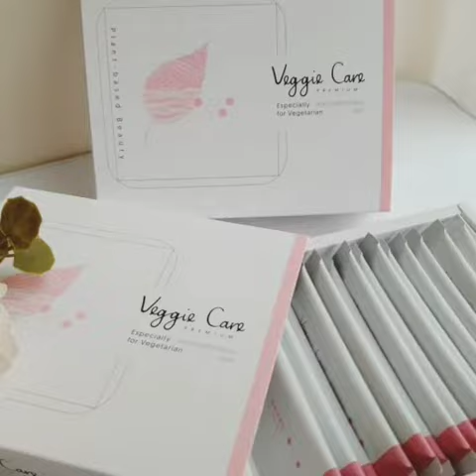【妳的植感美姬粉】酸酸甜甜加入優格也好吃！9大純植美妍精華✨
只要妳願意⠀
原來美也可以很簡單～✨✨⠀
美麗可以更有「植」感⠀
煩惱不敢補充膠原蛋白的女孩⠀
那就可以試試「妳的植感美姬粉」⠀
每天只要一包 直接吃也很方便⠀
內含9大純植美妍精華💫⠀
幫你補充2杯銀耳膠質飲+2杯現打柳橙汁維生素C+玻尿酸+頂級Q10+其他五種《超高含量》植物萃取美容成分

不用擔心有任何奇怪味道❌⠀
因為添加天然綜合莓果粉(蔓越莓、覆盆莓、藍莓)⠀
吃起來微酸很好入口💯⠀
我個人最喜歡加入優格一起吃⠀
非常好吃😋⠀
輕巧隨身包對於忙碌的上班族來說⠀
外出攜帶相當方便🥳⠀
隨時隨地都可以補充美容成分❤️⠀
近年來大家都推行吃的更自然環保♻️⠀
後來發現有品牌提供了100%純素的保健產品⠀
⭐Veggie Care素學系⭐⠀
提供了另一個補充營養的新選擇⠀
不只健康又能愛地球🌎⠀
🛒「妳的植感美姬粉」哪裡買？⠀